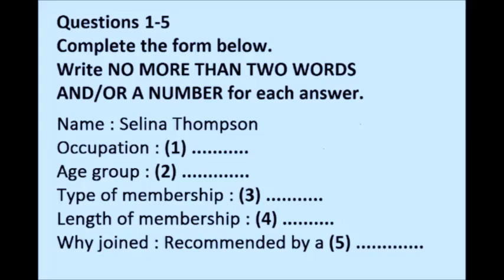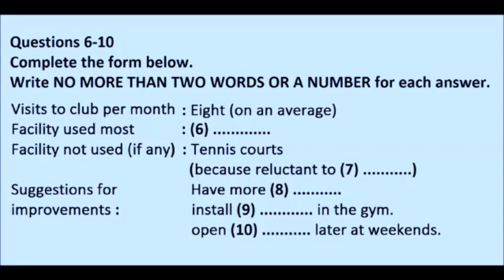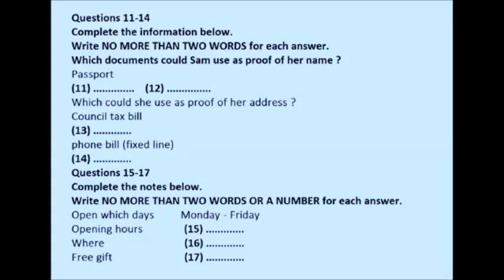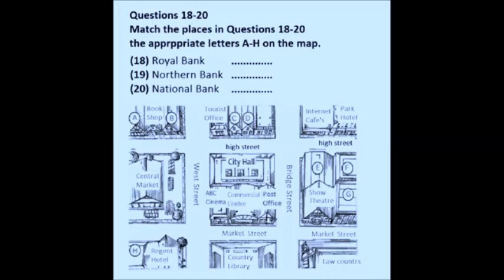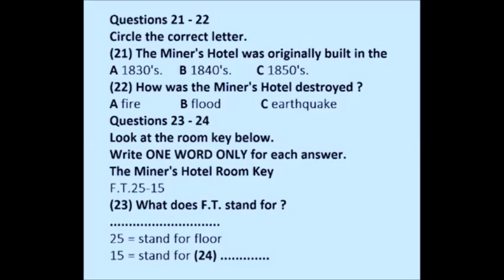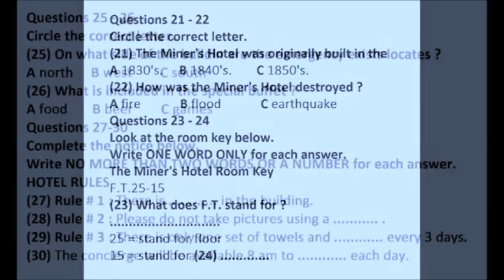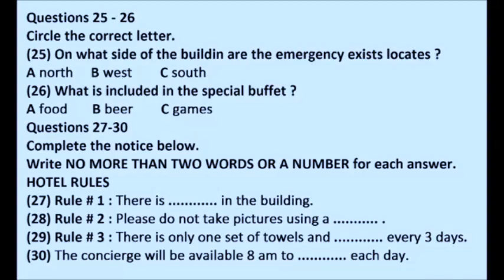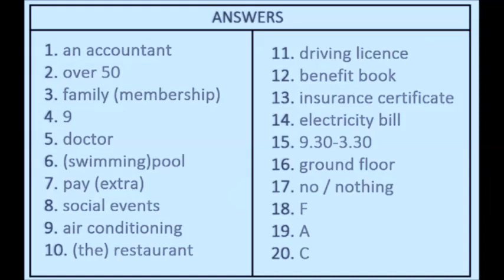IELTS NEW LISTENING 9 BANDS 27-08-2021